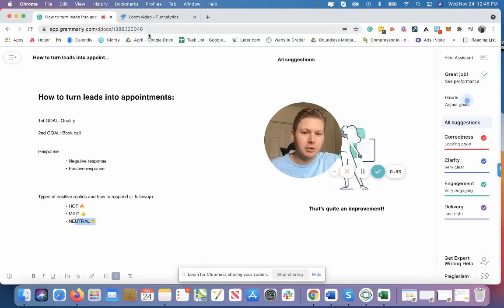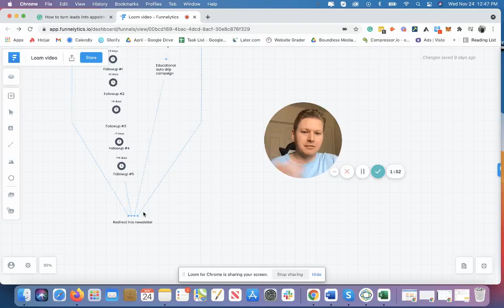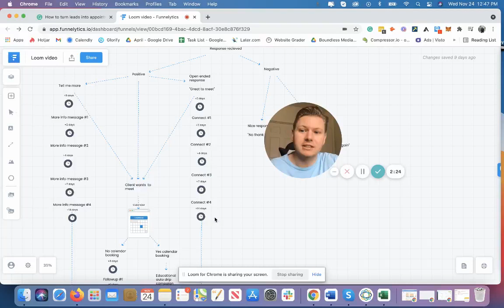I haven’t always known the best way to turn leads into appointments.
It’s taken a lot of testing and trying new things but I’ve found a process that works.